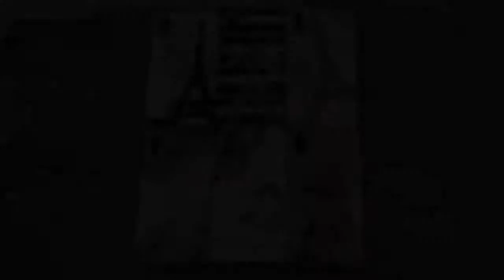NP 6464 平面蜘蛛二合一 彩绘+点钻 彩色TPU